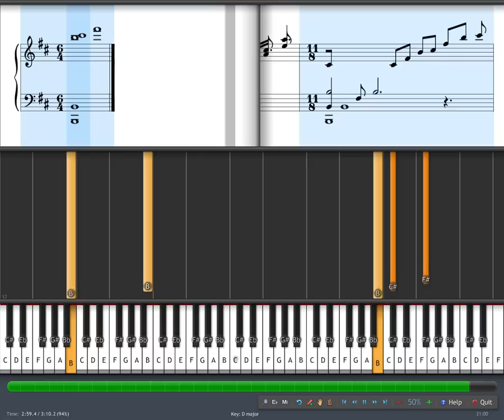How to play "Guilty Crown Op2 - The Everlasting" [50% Speed]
Piano Tutorial on how to play "Guilty Crown Op2 - The Everlasting"
[50% Speed]

(Transcribed by cis300)